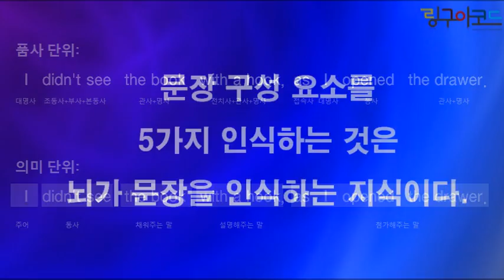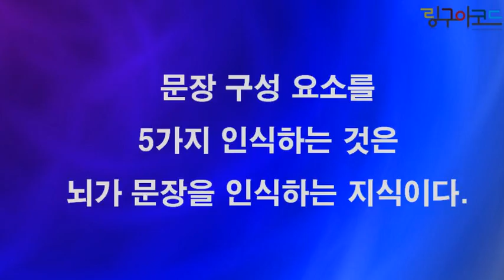제12강 문장 구성요소의 단순화